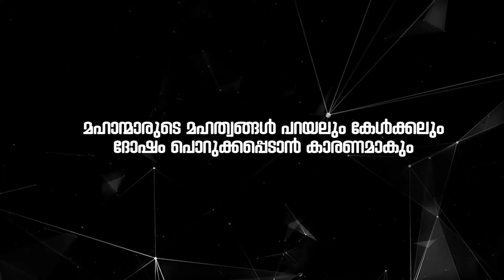എന്നെ കണ്ടിട്ടില്ലെങ്കിൽ വേണ്ട. | സൈദലവിമുസ്‌ലിയാർ | Madavoor CM Valiyullahi